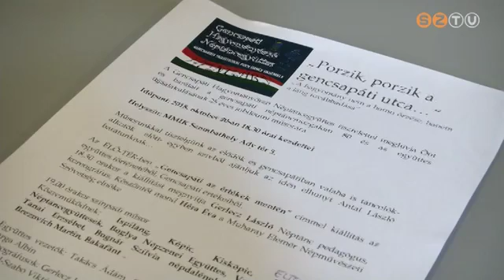Megemlékezés, rajzpályázat és mulatságok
Többek között ezeket a programokat hozták a civilek az október eleji sajtóreggelire. Szombathelyen és környékén is lesz bőven esemény a következő hónapban.